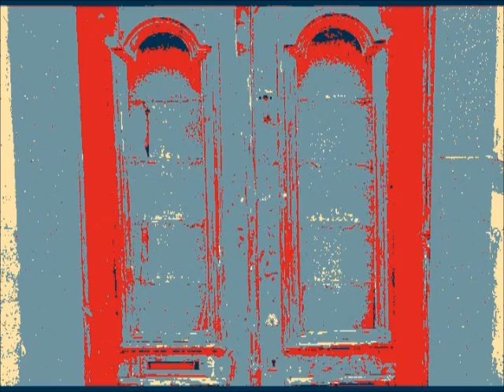Fields by eloymg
Original composition by eloymg music diary 2022
I played this melody on my guitar, where does this melody come from? I don't know. But somebody must came up with this melody before me.